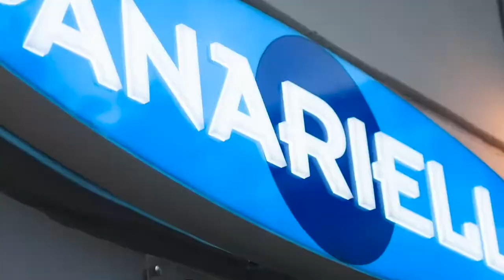Luca Germoni - intervista ufficiale - 26-05-2020